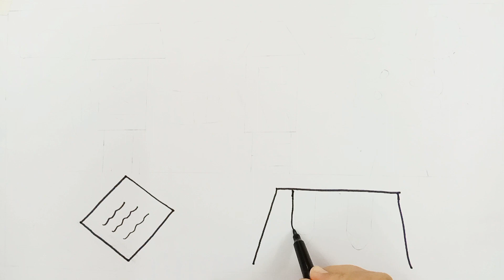Play land || kids drawing ,painting and coloring || kids magic art